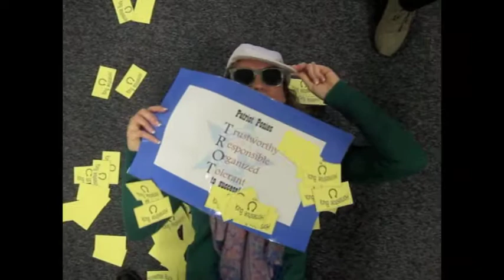SSDP- Positive Behavior System (Prince of Bel-Air)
We've done it once again! The very talented teachers, administrators, and staff at S.S. Dixon Primary School rewrote the words and performed to the "Fresh Prince of Bel-Air" song. The lyrics help explain new school-wide Positive Behavior System as well as our goals for the program. This video was made to show the students during our PBS Pep-Rally where we will introduce, explain, and begin to implement the program into our school.